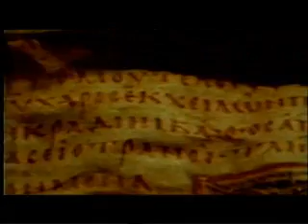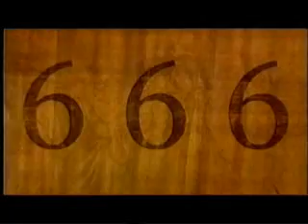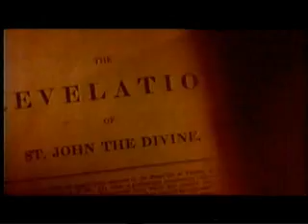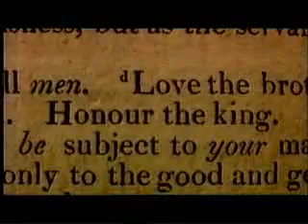Apocalypse V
Apocalyptic visions through the writing of the biblical scriptures is how the prophet is revealed God's justice as taking place in the future. This genre has a distinctly religious aim, intended to show God's way of dealing with humankind, and God's ultimate purposes.